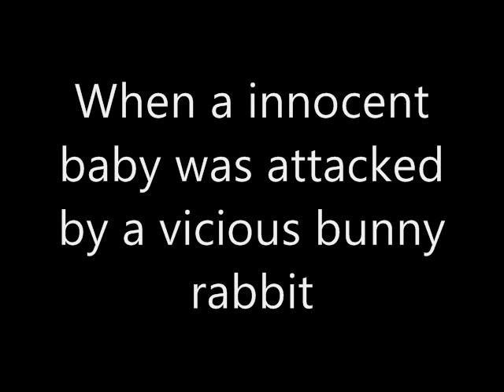bunny rabbit attack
This video has nothing to do with:
toad the wet sprocket lil wayne lollipop akon t pain weezer pork n beans south park laughing baby wii evolution of dance how to be gangster emo ninja fred nigahiga lonelygirl15 numanuma reno 911 myspace jawed google yahoo playstation 1 2 3 xbox 360 porn booty kanye west 50 cent computers nerds bully fights school yo momma mama california tupac autopsy biggie smalls bruce bruce katt williams lazer x mcdonalds burger king girls gone wild comedy funny shit piss bitch suck cock tom jerry trendspottingtuesday starwars kid xloserkidx pussy nipple slip hannah montana johnny test chowder barack obama hillary clinton bill gates mircosoft sony john mccain football futbol hockey bit hits nfl soccer lacrosse colts patriots dallas cowboys jessica simpson jaguars hot sexy xxx boobs ass texas longhorns memphis tigers kansas jayhawks a milli carter 3 III jackass juelz santana penguins redwings detroit pistons kobe is a fag lebron james beast cleveland cavaliers los angeles lakers boston celtics red sox white sox chicago cubs florida marlins sabres nhl mbl homeruns allstar wwe cena edge jeff hardy matt raw smackdown ecw trampolines amazing scare tactics titans subliminal messages disney sponge bob square pants jessica alba pamela anderson bikini michael jordan bob cousy walter payton devin hester kick off return touch down wilt chaberlain 2008 2k8 2009 2k8 bill russel dywayne wade carmelo anthony usa international basketball bears steve erwin crocodile hunter death kill die tribute baltimore ravens pittsburgh steelers sidney crosby david ortiz smosh mario kimbo slice ufc chuck liddel ice man paul wall nelly air force one nike spiz'ike ipod classic nano mini shuffle iphone internet mac pc 1gig 3gig zune mp3 player skateboard scarred break bones csi batman dark night spiderman MikeSchnieder fingerboard indiana psp hacks super smash bros brothers brawl zelda pranks ball fish limewire 2girls1cup nasty reaction pokemon evil devil satan illusions mgs4 halo 3 runescape how to get one million views viva la bam tony hawk rodney mullen bob marley muhammed lai family guy simpsons uncut booty qwerty bet mtv bored lupe fiaco jay z busta rhymes linkin park green day american idiot stupid retard sean kingston jamaica china tokyo japan i want my change taiwann hahaha girlfriend avril lavinge super head buffy the body jenna jameson hooters chocolate rain tayzonday madden jon4lakers fred finds his mom dunks ghost car wii sucks eminem baby bash brisco remix the block is hot nigger nigga carlos mencia dave chappelle 106 and park baseball new orleans racist stereo types texans eagle philadelphia new york giant jets buffalo bills draft san diago chargers la ink miami ink oakland raiders tamba bay buccaners drake and josh full episode miley cyrus icarly nickelodeon cartoonnetwork nalts best of tourettes guy dramatic prarie dog alvin and the chipmunks ice cream food subway robot chicken adult swim belly smack injury jim carrey adam sandler wall e kylemonkey grand theft auto 4 gta4 nintendo happy sad james bond michael jackson michael vick cartman kenny george bush sneezing panda blackoleg tronguy let the beat build nothin on me beijing olympics michael phelps tom brady itschriscrocker chris crocker aids africa canada greece allen iverson carmelo anthony summer winter fall spring georgia ludacris how to make a bomb gun weapon chingy e 40 eazy e kevin james jeff dunham american dad undertaker batista eddie murphy colt cannon flo rida doritos fritos kyle busch jeff gordon jimmie johnson dale earnhardt sr. jr. cops police pop station